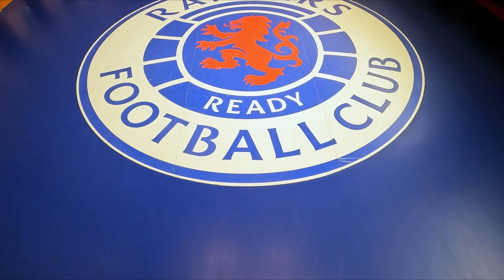TRAILER | Inside Ibrox | Rangers v Union Saint-Gilloise | 9 August 2022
See the best of the action from Rangers win over USG.